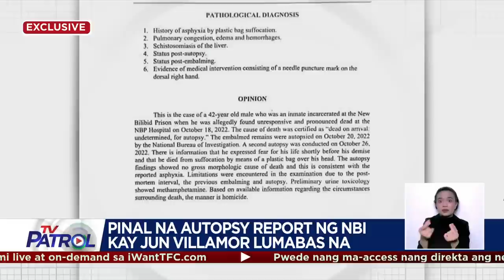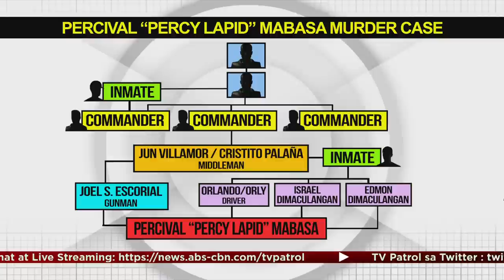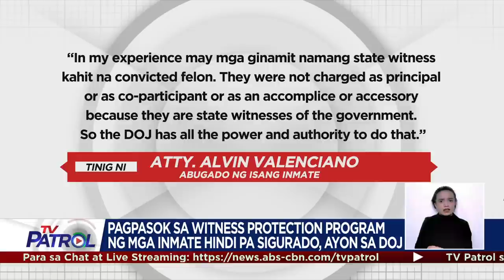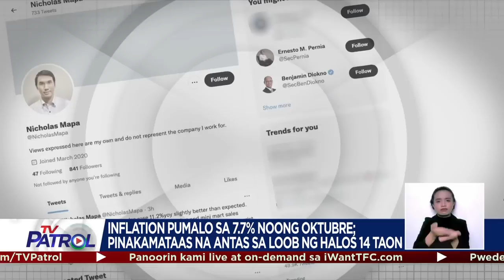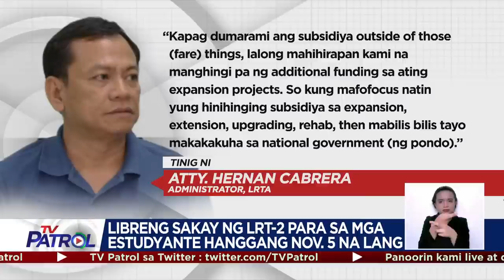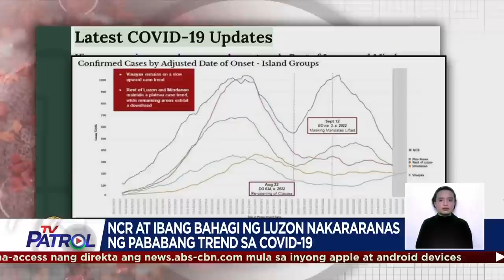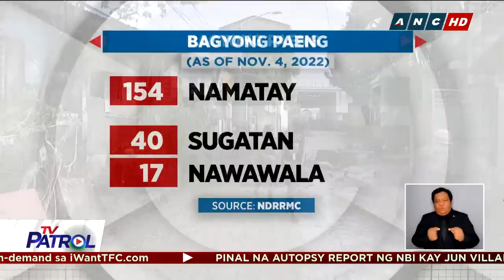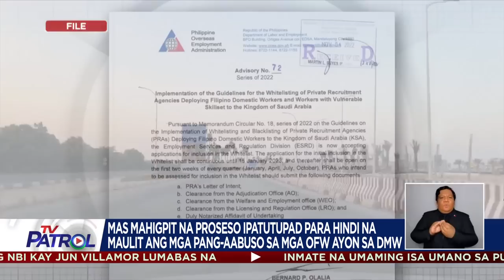TV Patrol Playback | November 4, 2022